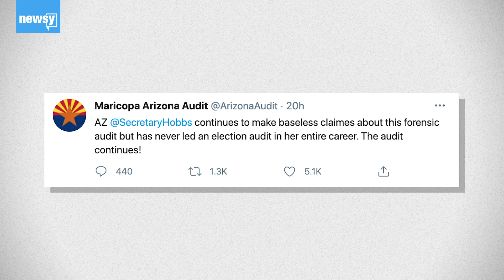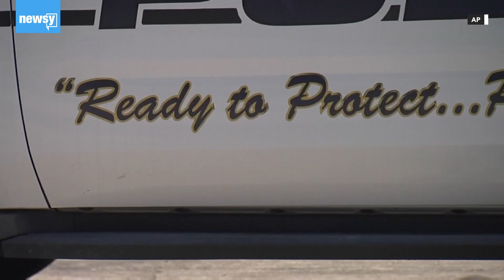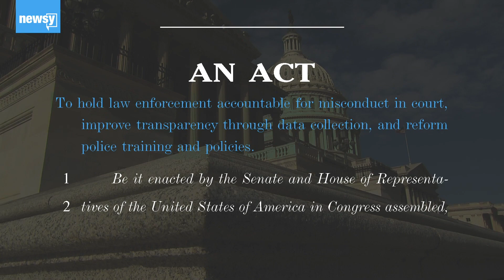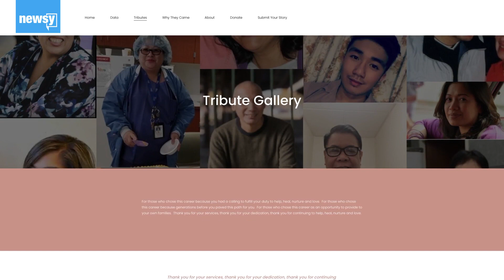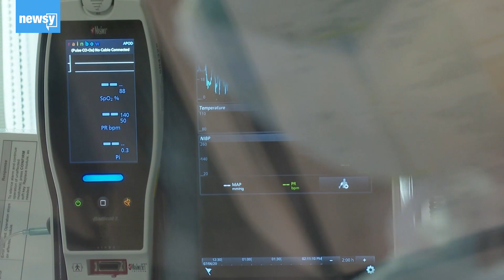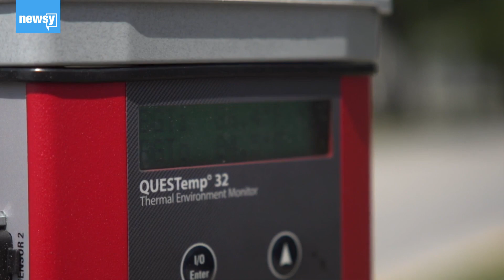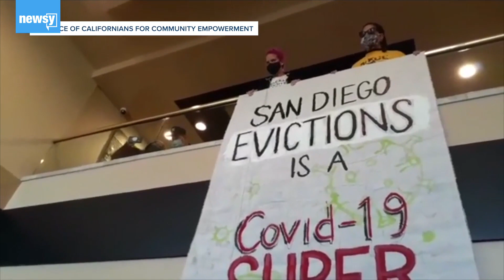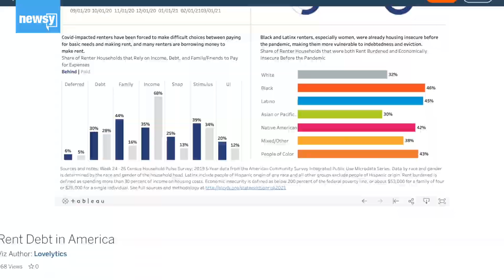A Sharp Reversal On Vaccine IPs & Disproportionate Deaths For Filipino Nurses (In The Loop)